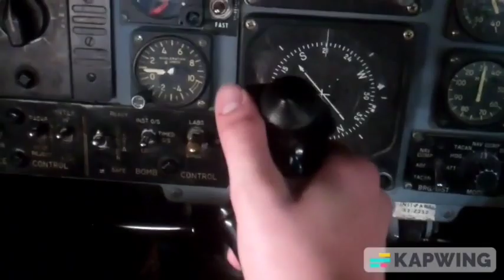mission 99 announcement trailer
this is an ace combat/top gun fan film being created by me and my freind.
song: zero (beta/trailer version)
area filmed: Dayton airforce museum
game used to fil outside of cockpit: Ace combat 7: skies unknown